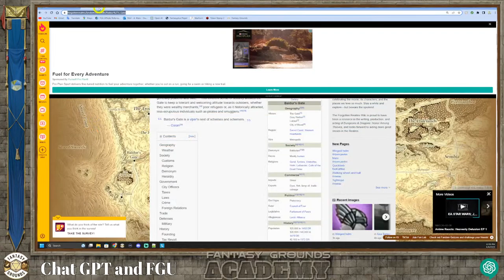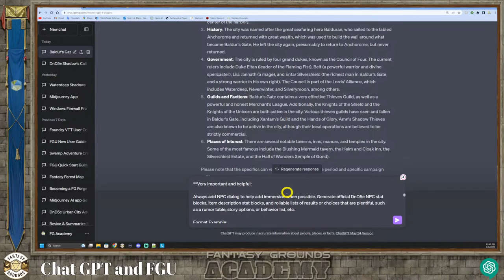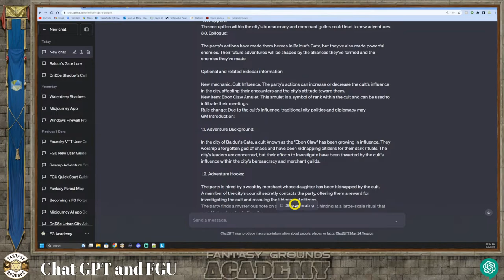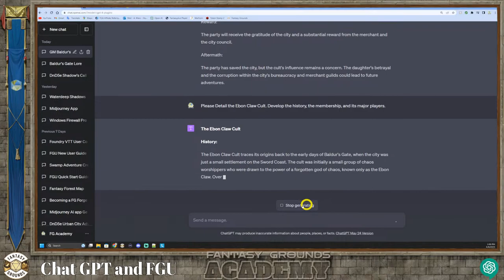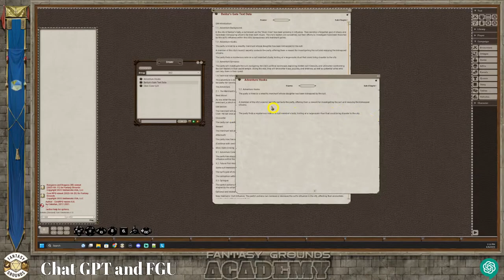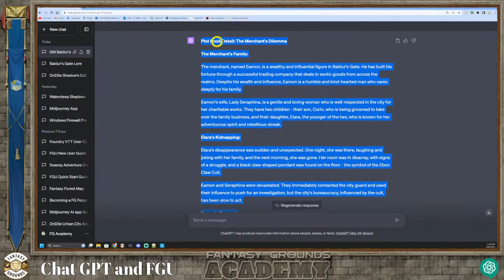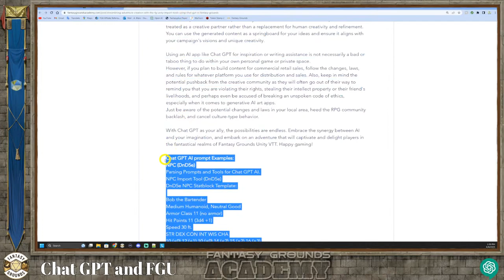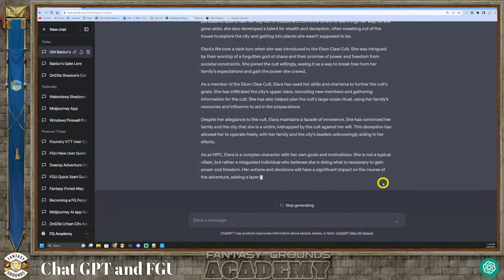Chat GPT Content Creation for FGU| Fantasy Grounds Unity| FGU 4.3.8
Topic: 06/08/23
Chat GPT examples and Tips for anyone using Chat GPT and the Fantasy Grounds Unity platform.

Join us for a live stream hosted by the Fantasy Grounds Academy, where we'll explore the Chat GPT app and the FG Unity platform. Use features and related content creation with prompts and FGU tools to help create a one-shot adventure.